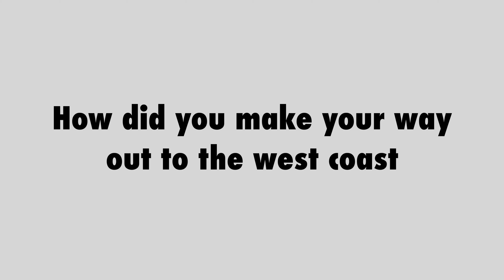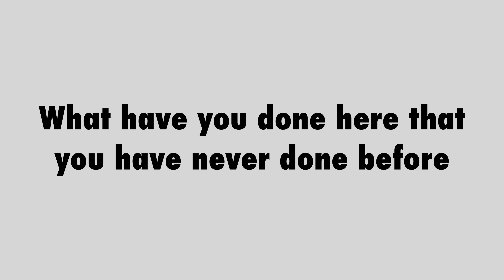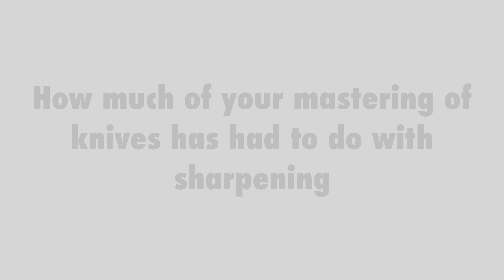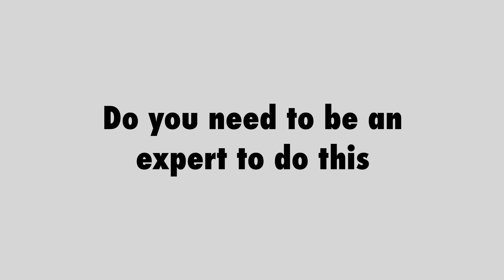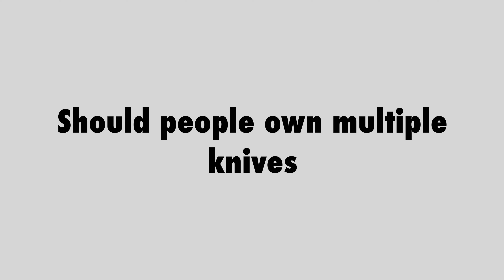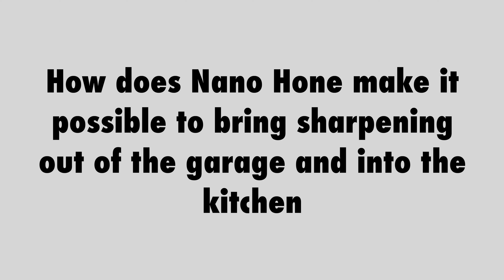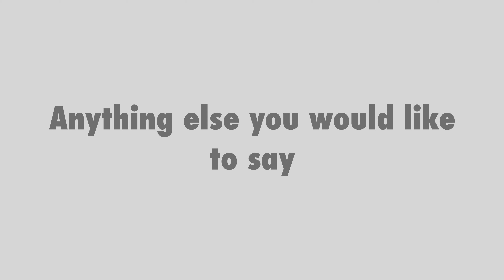INTERVIEW WITH MURRAY CARTER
In this final video of the Carter-Stanley method, get an inside look into Murray's life, business, and the creation of the Carter-Stanley method. In this exclusive interview with Murray Carter, founder of Carter Cutlery.
Don't forget to watch all of the videos for the Carter-Stanley method!
We hoped you enjoyed this series and take Hap and Murray's combined method to your knives!